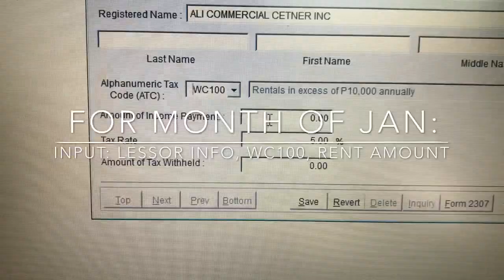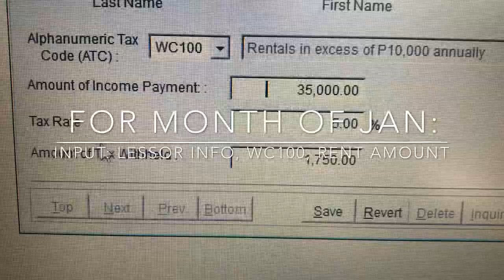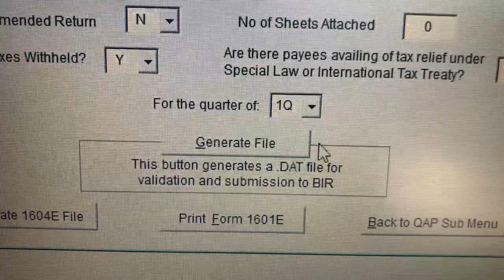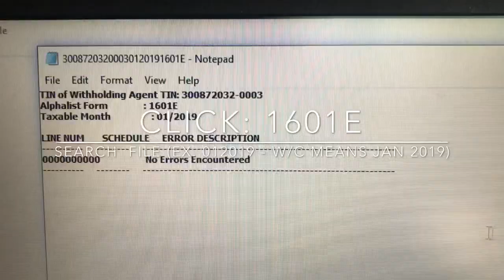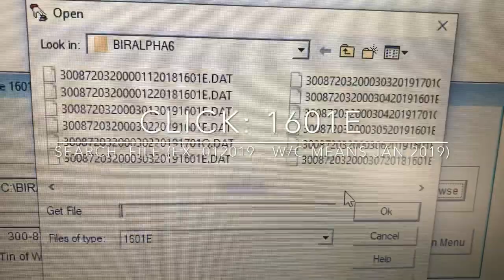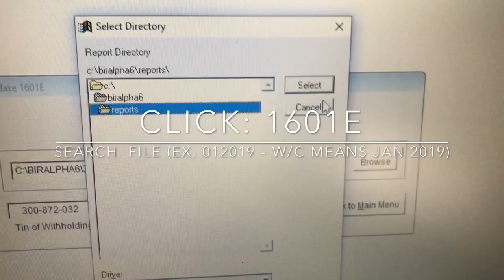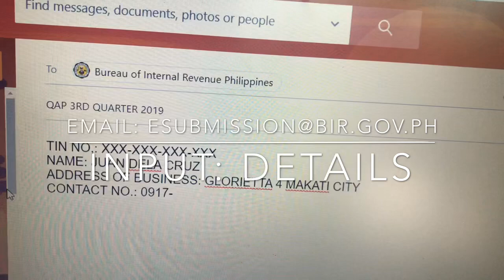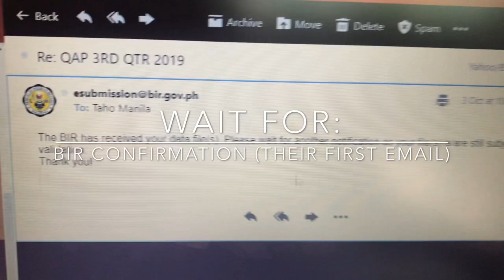HOW TO FILE BIR QAP! 1601EQ (complete & simple step-by-step)- Alphalist Data Entry